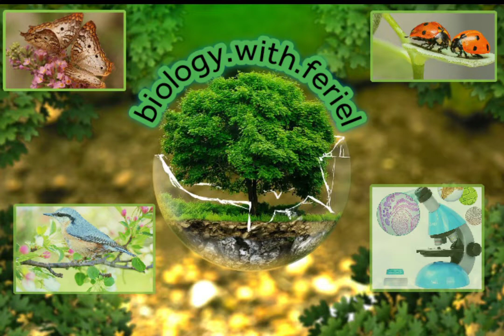zoologie مصطلحات السنة الثانية بيولوجي جميع التخصصات L2 🧬🫀🦠🧪